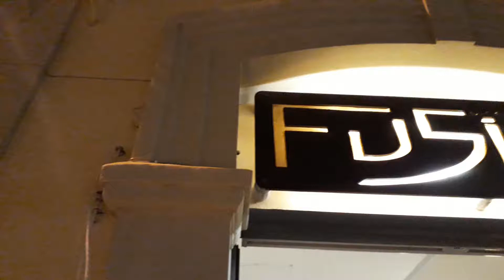SHEER SOUND Live Music Show ''Piazza Monumento'' Mirko.zen & Edoardo Furno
Sabato 21 Luglio SHEER SOUND Live Music Show
Mirko.zen Live Percussion # Edoardo Furno Dj
Riprese e montaggio video Ezio Varrassi
Bar fusion Al Tagliere dell’alto Molise (Termoli)